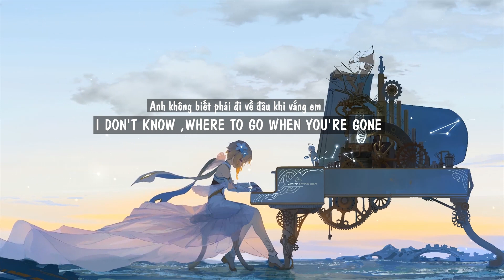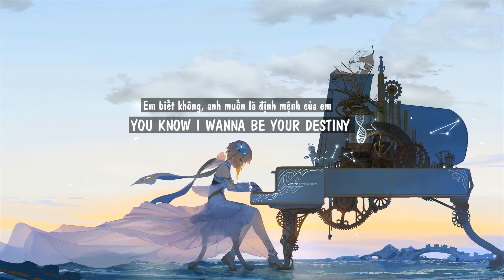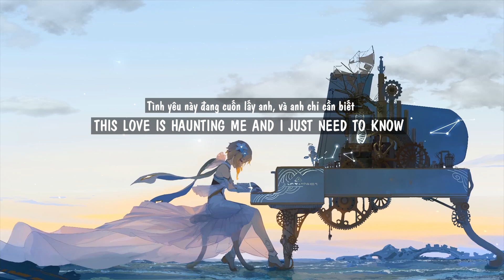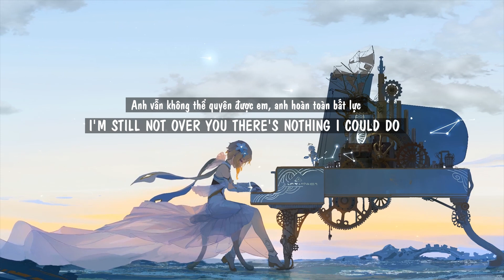Just Say Hello - Acoustic Version (Lyrics + Vietsub) ♫ Nhạc Nền TikTok Gây Nghiện 2023 || 抖音 DouYin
⬙ Giúp Top Music Đạt 1000 Lượt đăng ký Nhé
➢ Nếu bạn muốn trợ giúp

🔔 Đăng Ký Và Bật Thông Báo Để Được Cập Nhật Những Bản Nhạc Hay Nhất Mỗi Ngày.
▸Đăng ký và nhấn chuông. 🔔 Bật Tất cả Thông báo để có thêm Âm nhạc!
⤿Đăng ký và bật chuông để biết thêm! 🔔

✪ Many of you know YouTube barely monetizes music videos (YOUTUBE ALSO TURNS DOWN MONETIZATION FOR VIDEOS WHICH CONTAIN CONTROVERSIAL CONTENT).
That's why we would be glad for every (even minimal) piece of help.
✪ Help in the development of the channel.

❖ Track:
Click the 🔔Bell. Turn on the 🔔 to get notifications for new uploads!

➤Douyin【抖音】: Top Music

▶ Lyrics:

L

© 版权属于 Top Music「Cloud Time」 ✔
© Copyright by Top Music ☞ Do not Reup ✔